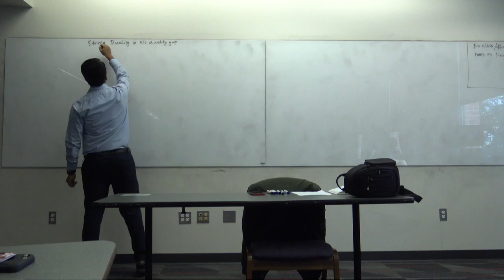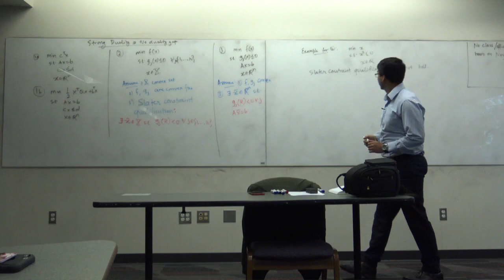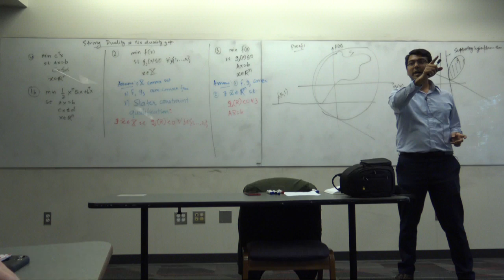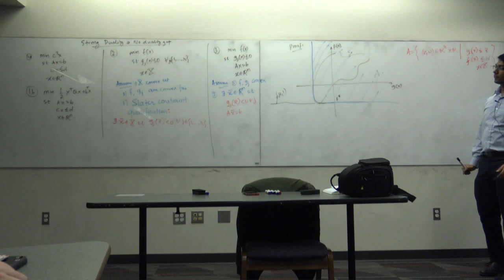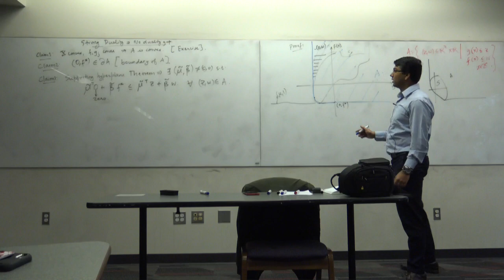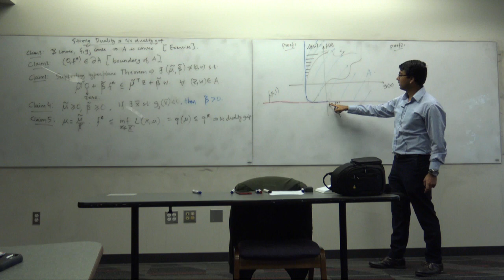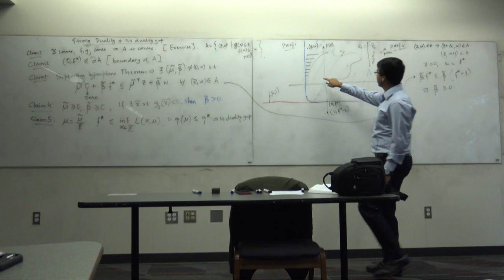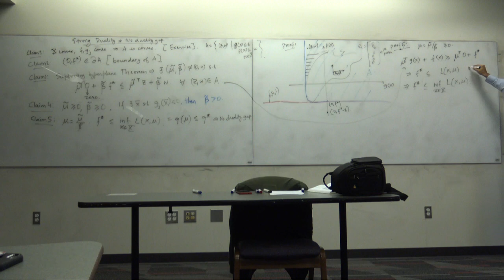ECE 5759: Nonlinear Programming, Lec 28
Strong duality under convexity, Slater constraint qualification in convex optimization problems and proof of strong duality under this assumption